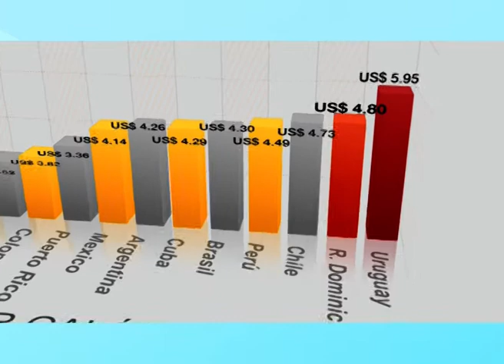Los Precios de la Gasolina RD